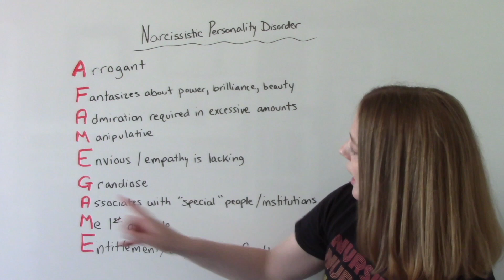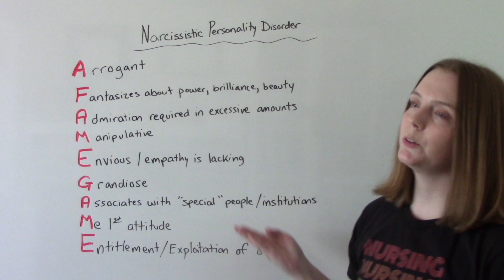MNEMONIC FOR NARCISSISTIC PERSONALITY DISORDER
In this video I breakdown a mnemonic device used to outline the signs and symptoms of Narcissistic Personality Disorder.